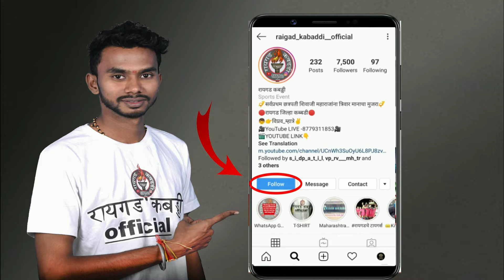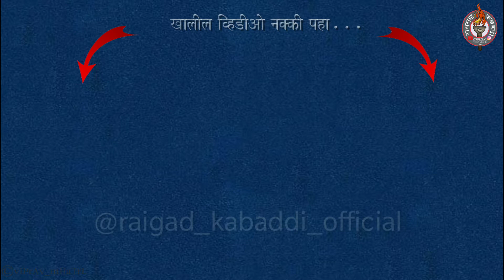67th Senior national kabaddi Championship || WORMUP By Services and Uttar pradesh TeaM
67th Senior National Kabaddi championship 2020

Warm Up before semifinal by Team Services And Team Uttar Pradesh

67th Senior national kabaddi pro star Nitin tomar, Rohit Kumar,Surjit, In services Team ,kabaddi Warm up
67th Senior National Kabaddi Championship 2020 @Jaipur,Rajastan